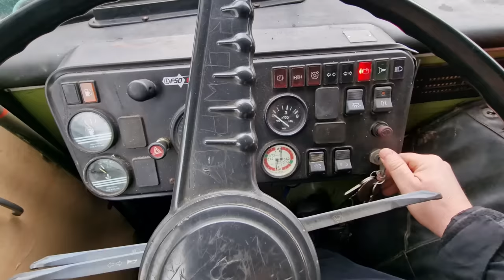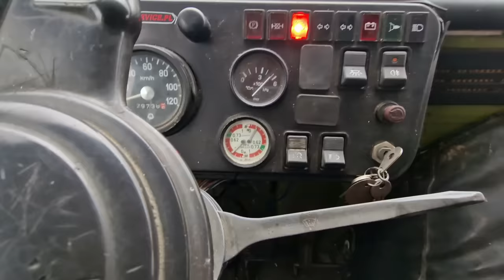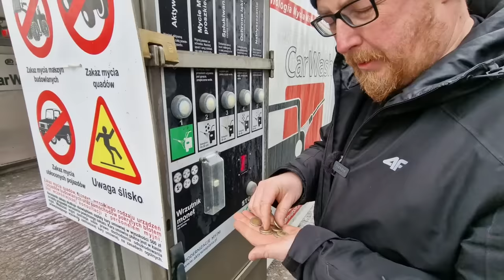star 200 największy polski klasyk za niewielkie pieniądze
Star 200 to jeden z najlepszych polskich samochodów. Prosta konstrukcja, spora ładowność, łatwość obsługi i wytrzymałość to cechy tej średniej ciężarówki. Tysiące kierowców kategorii "C" zaczynało właśnie na takim wozie. Ja osobiście uwielbiam Stary, są łatwe w prowadzeniu, ekonomiczne i po prostu ładne.